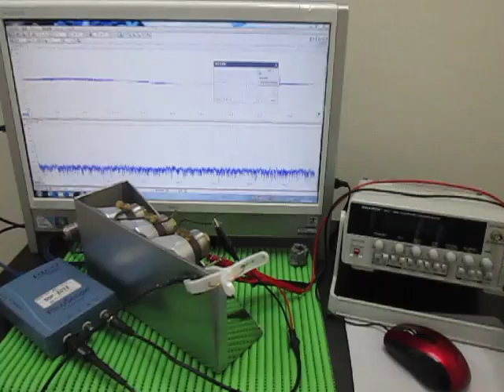超音波実験 Ultrasonic experiment